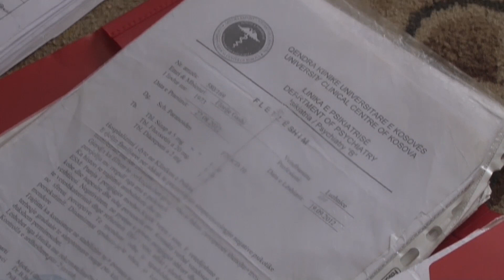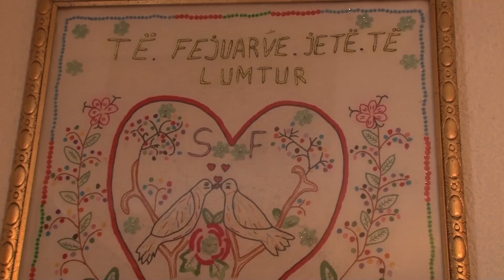Edhe une jam Kosove 09.02.2015